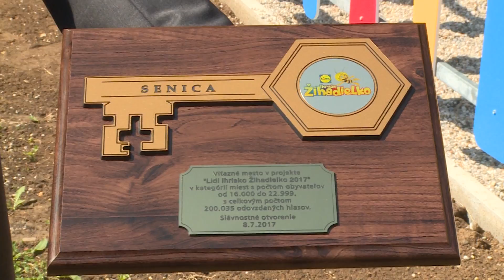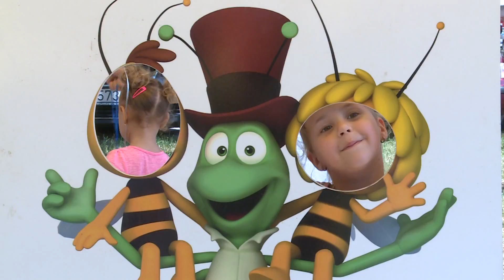Otvorenie ihriska Žihadielko